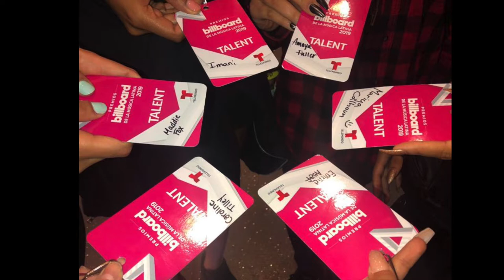LATIN BILLBOARD AWARDS - BEHIND THE SCENES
Director Glenn Douglas Packard and six company members were asked to come dance & choreograph some artist, live in Vegas for Telemundo LatinbillboardAwards from my friend Danny Lugo who is the leading choreographer in latin music but also an amazing human being and his partner in business and life Juan Garcia

I get so emotional when editing these moments and memories I capture (So FYI all you youngin choreographers our there this Obi-Wan Kenobi of dance is warning you, you will be come a softy) 😂🤪😃 To see their journeys in dance and just as young woman start out, I can’t wait to see them all soar in this great big great amazing world! (IG accounts) @imanirobs @mariyaaa___ @mayyaaamarie @maddiefoxyfox @carolinetilleyy @emmaasaf321 & all the rest of my company in Michigan, I hope this INspires you to not be perfect but that anything is possible if u keep marching forward put in the hard work and just enjoy that thing you love the most, dancing/entertaining. Don’t let anyone or anything stop you from living the life you imagine and are meant to LIVE!

Bonus- You will see some familiar faces in there & big thx to @david17mayorga my trusted friend, gay wing man & assistant choreographer @__jibreel theINintern/assistant & friend! Choreographer extraordinaire @calvitjr SYTYCD stars @kikinyemchek @koko_iwasaki 305 elite dancers @amandaa.tory @joseomar @alexinwandrland @danielleerodas @ginam15 @natashanazario @francenehalili @zoe_nieves @memo.mtz @xander_95 @_stephanie_brodie_ dancing along some of the biggest names in Latin Music @iambeckyg @luisfonsi @cncomusic @badbunnypr @romeosantos @sebastianyatra @anitta @nickyjampr @yandel @wisin

S M ; ) E & THE WORLD WILL S M ; ) E BACK! -GDP
Don't Tell People Your Dreams, Show Them!

THE STORY OF theIN
Glenn goes back to his roots in Pure Michigan to mentor a group of dancers dreamers, each coming from different parts of the mitten state to one location, a big red barn! These individual bring something unique to the floor. Coming together they push, drive, help & support each other to become their best version of themselves as well as to never give up. With hard work, dedication. passion and determination comes greatness & success.

theINarmy - We are today's Generation Dance Company. We are your connection to the dance INdustry in Michigan, with leaders in the commercial dance world coming monthly to our INstitute. We are a exclusive dance training program & company focusing on commercial dance styles including Jazz-funk, Hip-Hop, Heel, Contemporary, Dancing4camera, Acting4dancers, skill sets for auditions, Stretch/Strengthening & along the way learning a little bit about yourself.

Our DreamMaker
Dubbed a "Dancing entrepreneur" - The New York Times, Glenn Douglas Packard has been one of the most sought after artistic directors and choreographers in the dance industry for the past 30 years. His multi-dimensional innovated work makes him an international commanding force in the entertainment industry. Providing a wide spectrum of styles, he has been celebrated in creative direction, casting & choreographing such iconic projects such as Michael Jackson’s 30th Anniversary Special receiving a Emmy Award Nomination dancing along side the King Of Pop, NFL Halftime Events, Latin award shows such as the Latin Grammys & Premios , GLAAD Media Awards, American Cinema Awards, MTV Music Awards, working alongside amazing artist like P!nk, Usher, Missy Elliot, Whitney Houston, Ricky Martin, Daddy Yankee & Timbaland to name a few. Glenn has lived a Forrest Gump-Like Life enjoying the adventures and staying humble and knowing the greatest gift is to be able to INspire a younger generation throughout his career.